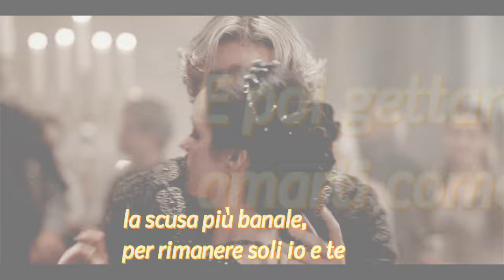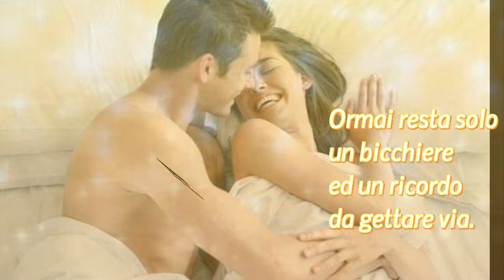Peppino Di Capri Champagne Con testo Video Mario Ferraro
Champagne Un brano del 1973 Composto da: Mimmo Di Francia sui versi di Depsa e Sergio Iodice. Canta da Peppino Di Capri Immagini dal web video realizzato Mario Ferraro.